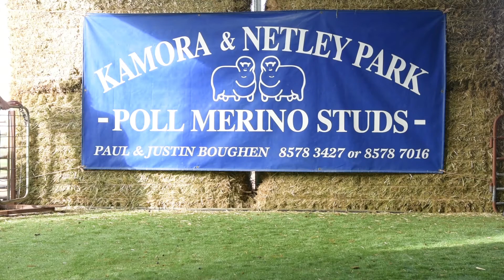Lot 147 Tag 439